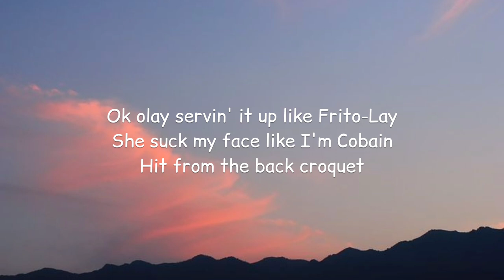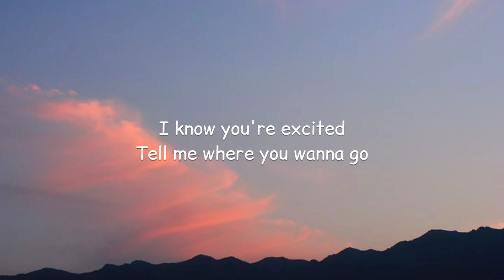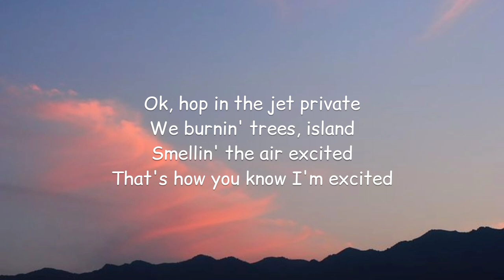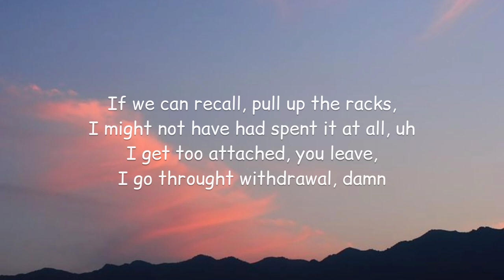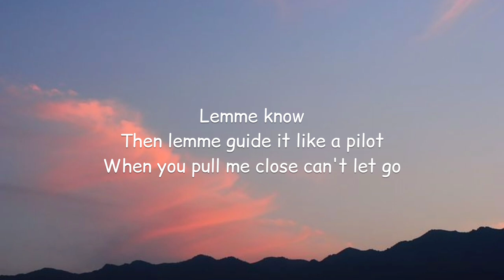PRETTYMUCH - EXCITED (Lyrics)🎵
Lyrics:

[Chorus: Brandon Arreaga]
I know you're excited
Tell me where you wanna go
Lemme know
Then lemme guide it like a pilot
When you pull me close can't let go

[Verse 1: Brandon Arreaga]
Ok, ok, Gassin' me up Propane
I eat the pussy like Lo-Mein
Netflix and Uh roleplay
Ok olay servin' it up like Frito-Lay
She suck my face like I'm Cobain
Hit from the back croquet

[Verse 2: Zion Kuwonu]
Uh, passin' the blunt, hot potato
Blowin' smoke rizz, no halos
Countin' these stack like Legos
Private jets to Barbados
Shortie thinks that I'm Bеzos
Money growin' on trees, no tomatoes
Talk a lot, but we keepin' it casе closed
My brand new shoes, they don't make those
Spinnin' the check like a kickflip
Shortie hit me up when it came with a big tip
Real shit, I'm chain with the nip slip
Same ol' thing but the ass new addition
Countin' it up to ten million
We ain't some regular civilians
Them ni**as are snakes reptilian
They keepin' it short like the Minions

[Verse 3: Austin Porter]
Ok, hop in the jet private
We burnin' trees, island
Smellin' the air excited
That's how you know I'm excited
That's how you know that I'm wild'n
Coppin' the bag, I ain't check what the price is
That's when I knew you would slide with me
Cheer for the weather, it's priceless
We pull up with 99 bottles of beer on the wall
We poppin' them all shoulder to shoulder
Now dance with the belle of the ball
If we can recall, pull up the racks, I might not have had spent it at all, uh
I get too attached, you leave, I go throught withdrawal, damn

[Chorus: Brandon Arreaga]
Lemme know
Ok!